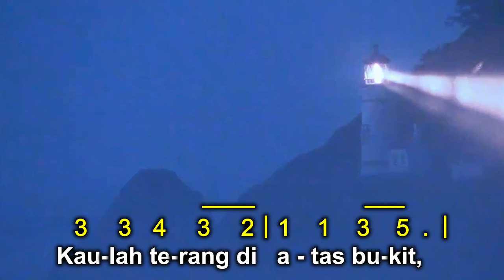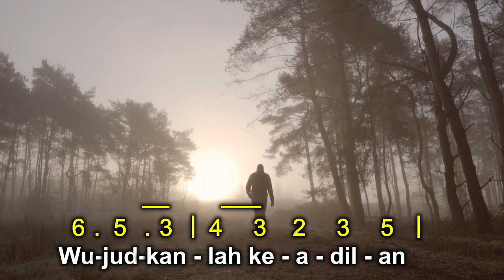WUJUDKAN KERAJAAN ALLAH | Bring Forth the Kingdom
WUJUDKAN KERAJAAN ALLAH
(Bring Forth the Kingdom)